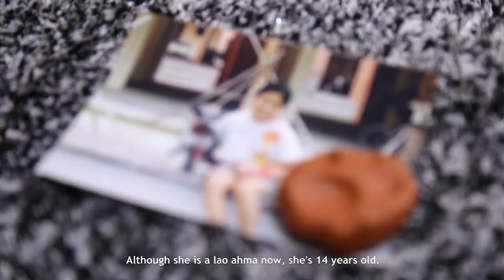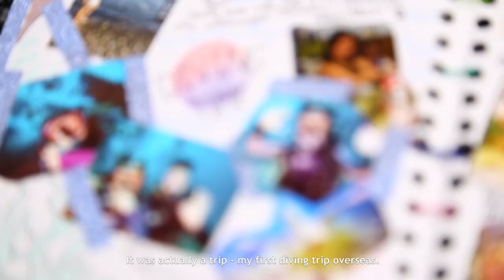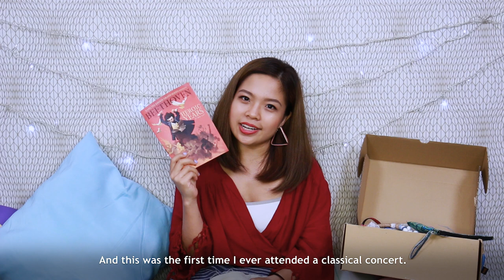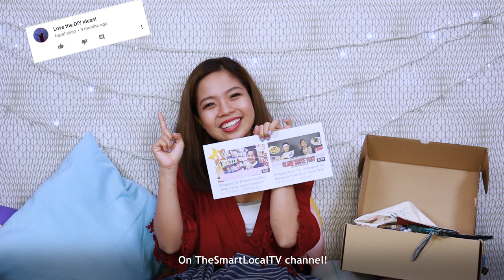MAKING A DIY TIME CAPSULE | PrettySmart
Have you ever thought about what you would put in your time capsule? From letters to pictures, watch this episode to find out what Cheryl has decided to fill hers with!

PrettySmart is a lifestyle channel hosted by Cheryl KJM. In this series, she tries new products, shows you her tips and tricks, and how to feel confident in your own skin.

Follow @thesmartlocaltv on Instagram for some hilarious behind-the-scenes footage!